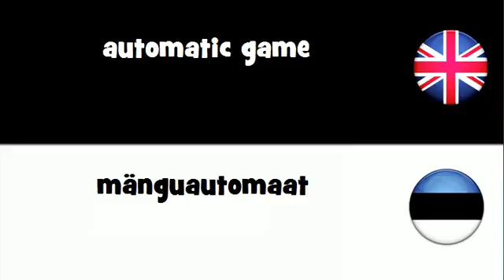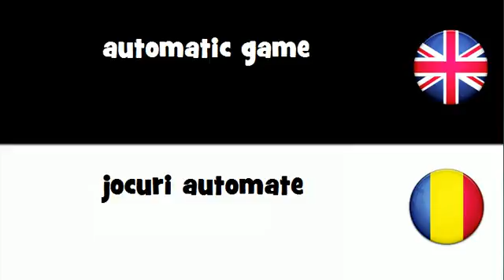SAY IT IN 20 LANGUAGES = automatic game